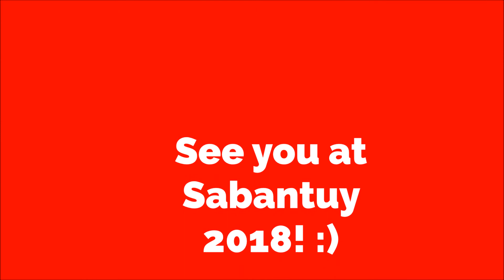Sabantuy 2017 | Vancouver, BC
The annual Sabantuy hosted in Vancouver, Canada.